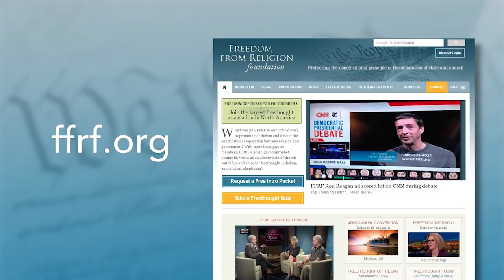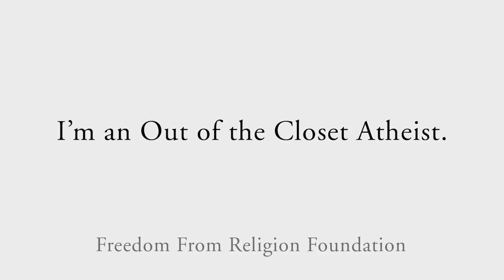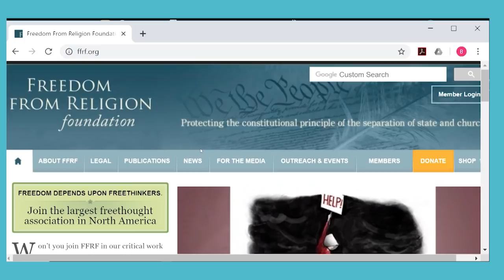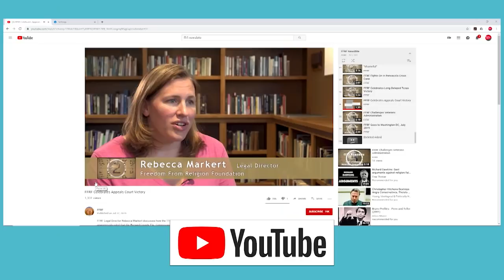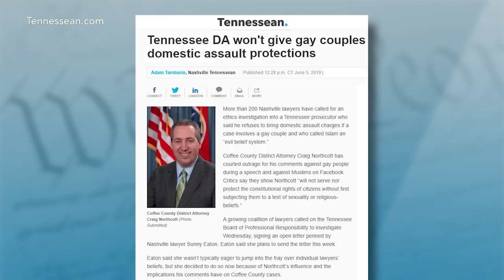Trae Crowder: The Liberal Redneck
Trae Crowder, an atheist, is the author of 'Liberal Redneck Manifesto — Dragging Dixie Out Of The Dark.' “My Uncle Tim was gay,” Crowder explains how he first started turning away from religion. After he learned this when he was approximately 10, he says, “when I would go back to church, I started picking up on things that had otherwise flown over my head. You know, about homosexuality as being an abomination. And so I started noticing that, and it made me uncomfortable.”